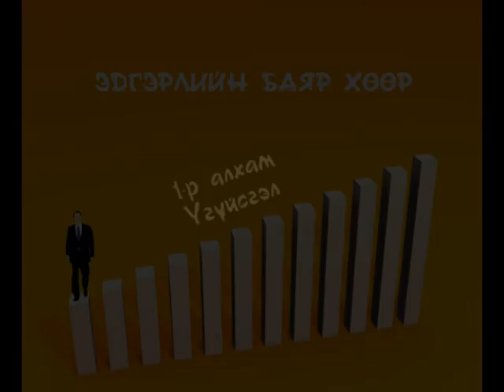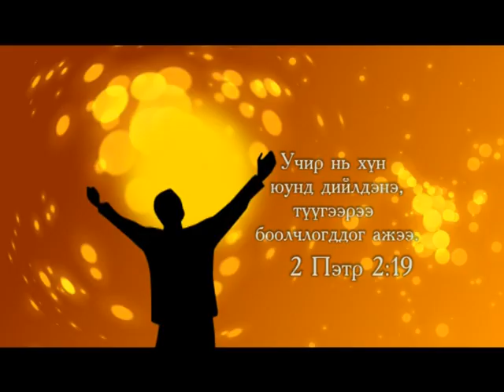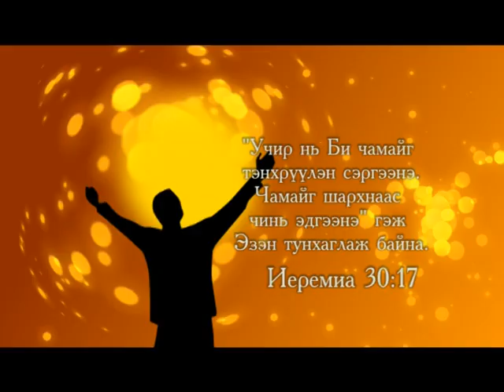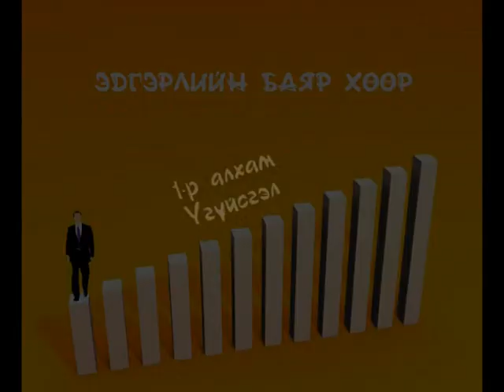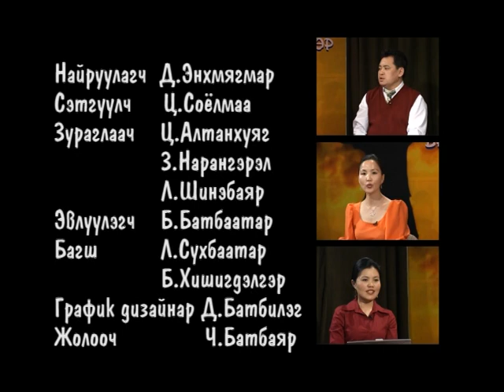1. Эдгэрлийн баяр хөөр. 1-р алхам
Найруулагч : Д. Энхмягмар
Сэтгүүлч: Ц. Соёлмаа
Зураглаач: Ц. Алтанхуяг
                      З. Нарангэрэл
                      Л. Шинэбаяр
Эвлүүлэгч: Б. Батбаатар
Багш: Л. Сүхбаатар
            Б. Хишигдэлгэр
График дизайн:  Д. Батбилэг
Жолооч: Ч. Батбаяр
2010 он